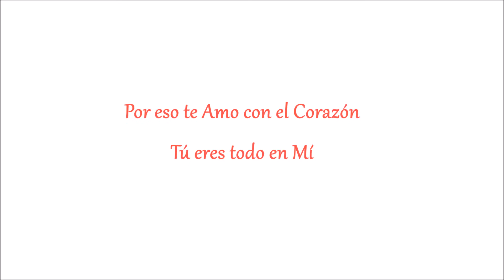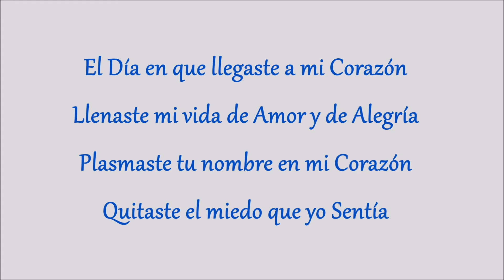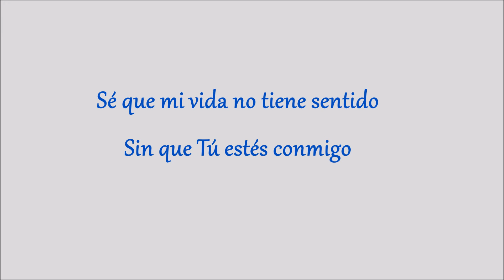Alegría - Kol Hatikvah 2016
Nueva Producción de Kol Hatikvah!!!
"Tierra de Paz"
Vol 8
El Salvador

Si te gusto el Video, sucríbete y comenta, dale pulgar arriba y compártelo con tus amigos, Ayúdame a crecer mas este canal dándome sugerencias, Saludos cordiales de tu amigo Gus Manie!!